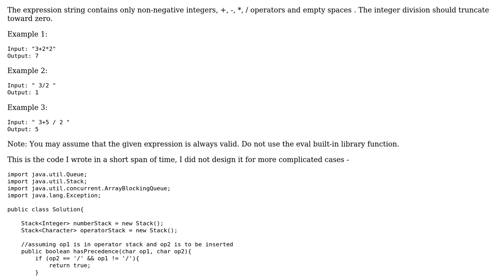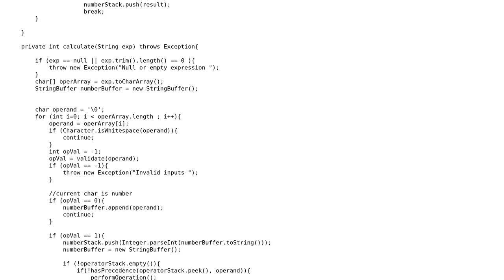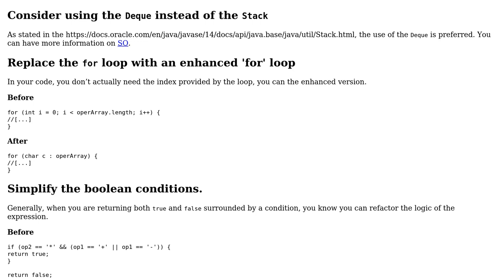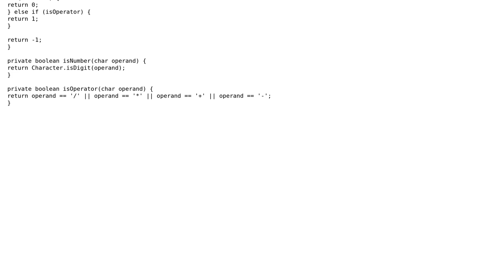Code Review: leet code calculator II code (3 Solutions!!)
Code Review: leet code calculator II code

With thanks & praise to God, and with thanks to the many people who have made this project possible! | Content (except music & images) licensed under CC BY-SA | Music | Images & others | With thanks to user vnp user user231627 user Ralf Kleberhoff user gervais.b user Doi9t and the Stack Exchange Network Trademarks are property of their respective owners. You are responsible for your own actions.